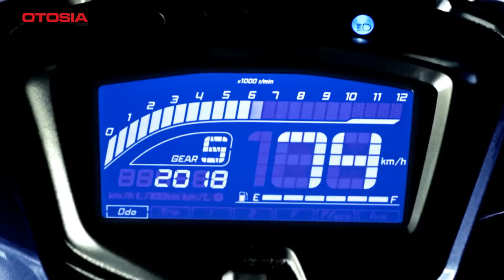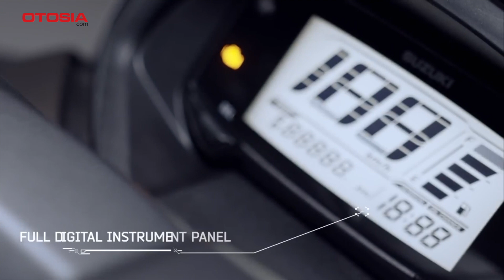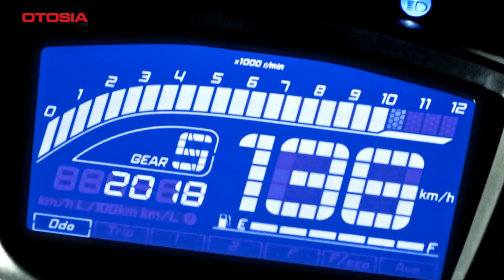Prediksi Motor-motor Baru yang Siap Hadir di IIMS 2023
OTOSIA.COM - Gelaran Indonesia International Motor Show (IIMS) kerap dijadikan momentum produsen otomotif untuk memperkenalkan produk terbarunya. IIMS tahun ini yang akan berlangsung 16-26 Februari 2023 di JIExpo Kemayoran, Jakarta, diprediksi memunculkan motor-motor baru.

Sejauh ini produsen kendaraan roda dua masih tutup mulut soal motor baru mereka yang akan diperkenalkan pada IIMS 2023. Dari isu yang berhembus sejak tahun lalu setidaknya ada beberapa model yang diduga luncur secara resmi di tahun 2023, bertepatan dengan event IIMS.